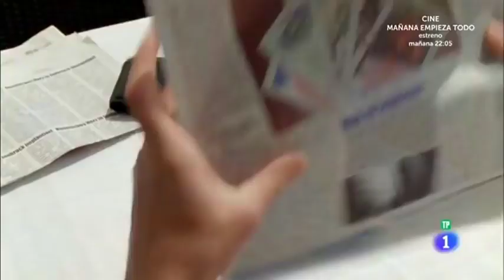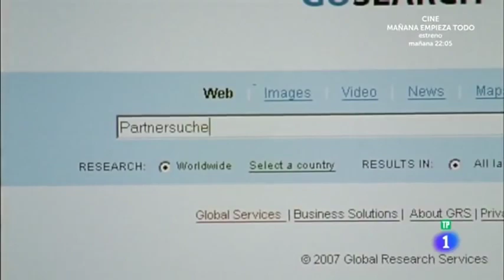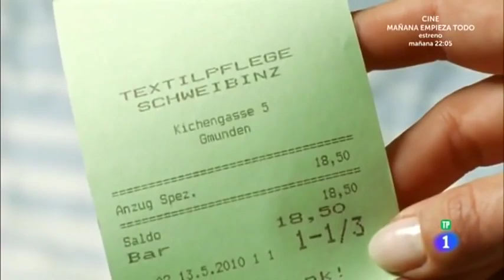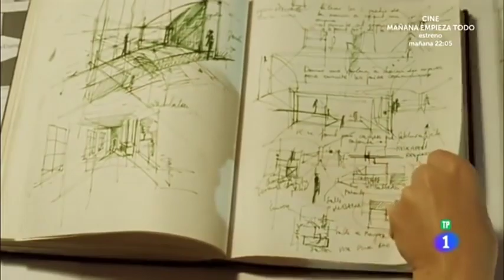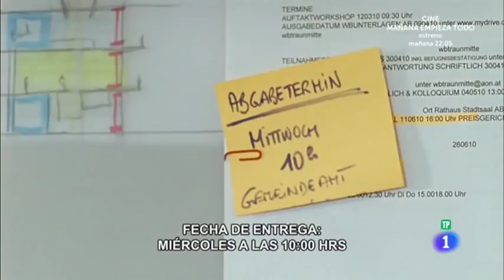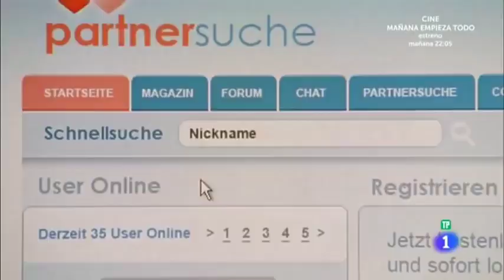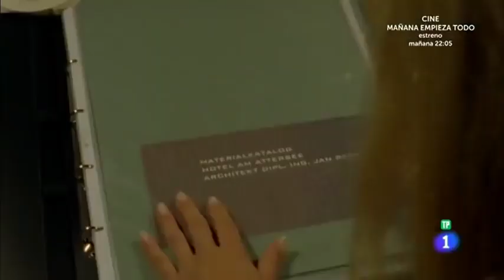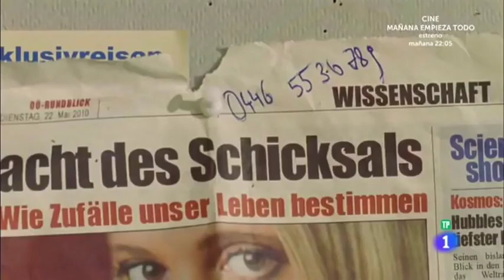39 ) Where_love_falls_Full_movie_mp4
beautiful very nice movie